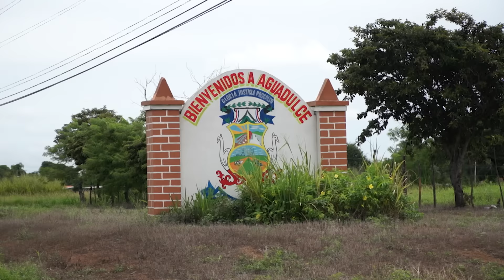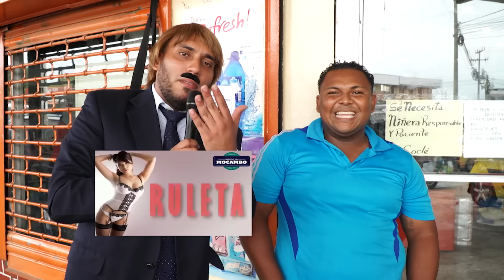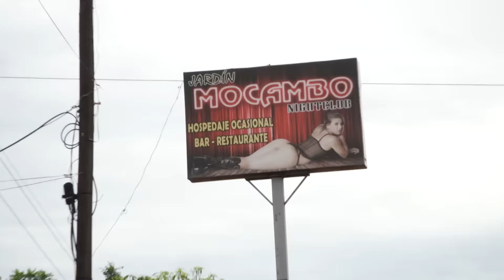Mocambo | Totalmente Falso Investiga